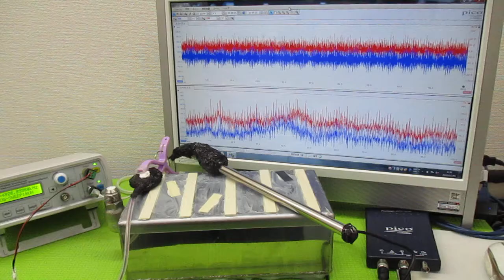新しい超音波制御技術 ultrasonic-labo